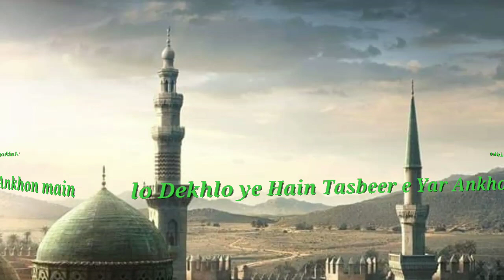Owais raza qadri whatshap status